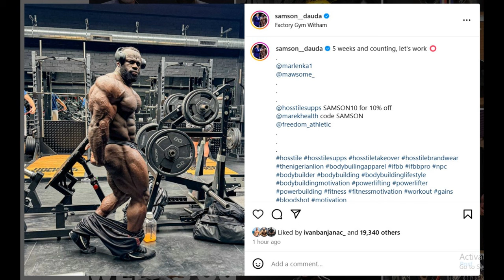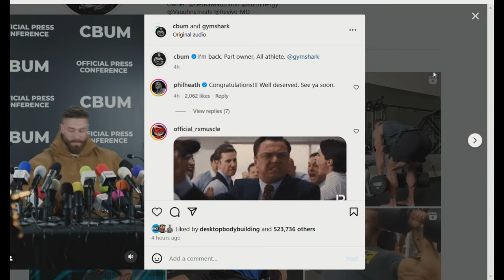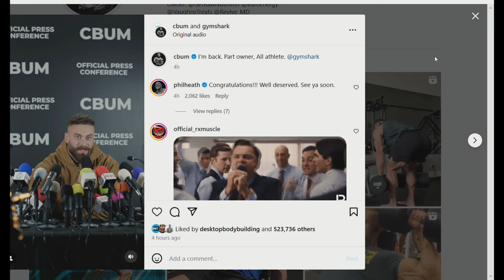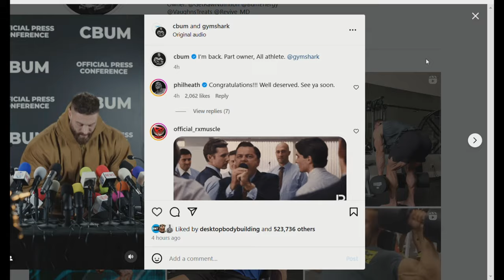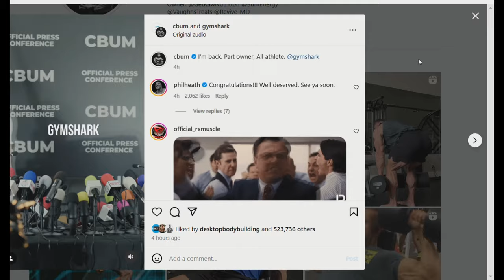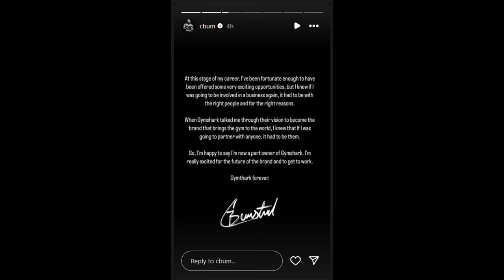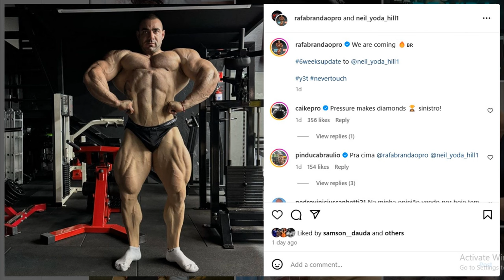Samson Dauda BRINGING THE FREAK FACTOR! + Did Cbum Clickbait Us? + Rafael Brandao 5 Weeks Out + More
TIMESTAMPS
00:00 - Intro
00:10 - HOSSTILE SPONSORSHIP
01:23 - Samson Dauda BRINGING THE FREAK FACTOR
05:35  - Did Cbum Clickbait Us?
08:04 - Rafael Brandao 5 Weeks Out
10:06 - Tonio Burton is OUT